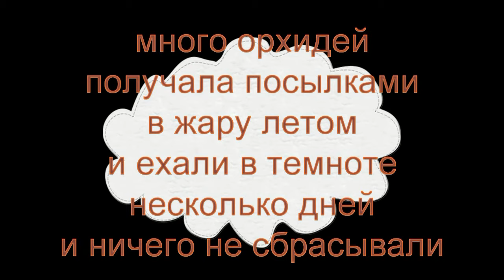Вредная орхидея крапуша цветет ❣ картина орхидея красками ❣ сохнут бутоны у орхидеи